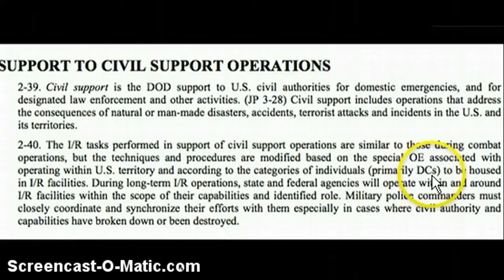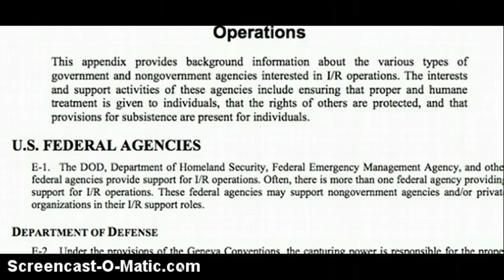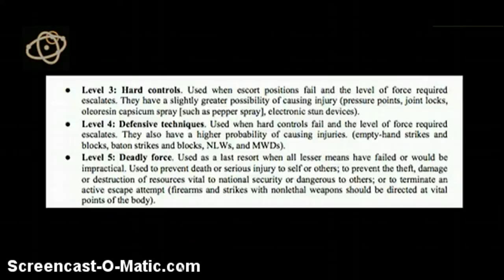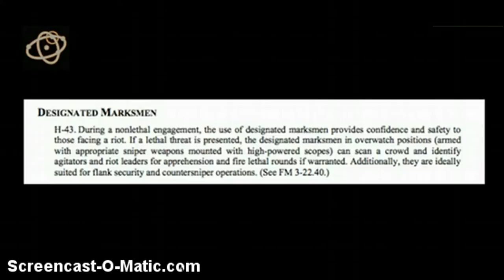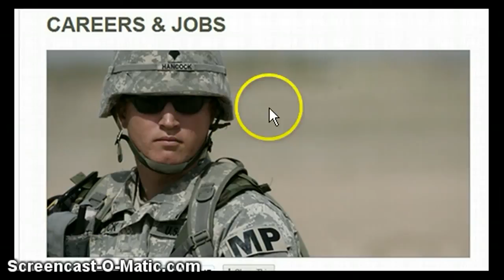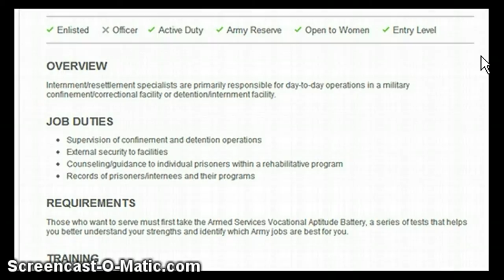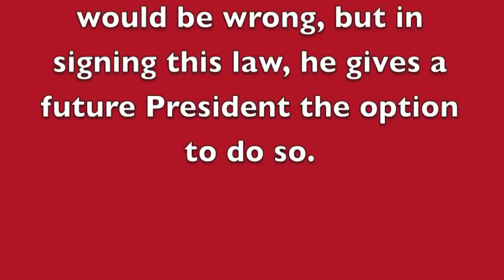Fema Internment and Resettlement Documents Leaked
MUST READ LINKS VERY IMPORTANT
Documents for AMERICANS in a fema camp

One Hundred Twelfth Congress
of the
United States of America
AT THE FIRST SESSION

What is REX 84?

Why Is The U.S. Spending Hundreds Of Millions On Secret Underground Bunkers in Israel?